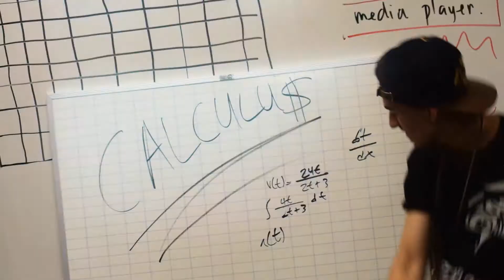Calculus Distance and Displacement Gucci Rap (Bobby Bish Parody)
Gucci parody rap off Bobby Shmurda's - Bobby B*tch about Distance and Displacement for my Gucci Calculus AB class with Tulac. Lyrics by me n im that one Gucci foo u hearing and seeing. Props to the homie Neal for the A1 recording studio and premium video editing software, and Edmar for the professional Nixon, and Jon-Ho for being featured as the dreamer.
Lyrics:
[Intro]
Calculus oh you ain’t know
 Calculus, calculus
[Pre-Hook]
Calculus get that displacement
you know I don’t know statistics trick
we bout that calculus
find the distance on the AP test
we better than the rest
like a plague we just infest
nahh we don’t digress
[Hook]
Calculus, oh yeah, calculus
Oh you ain’t know we got that,
calculus, calculus
[Verse 1]
And I'm down to catch a problem trick, cause Tulac showed us it, if that answer don’t show up then we gon make that answer fit, but when they hit us with that distance and displacement we got it, we just Gucci cooling, AP fooling, rolling with our mental toolies, loaded with them integrals all upon them intervals, strapped up with them K's n ya we talking variables, Tulac showed us how to whip a brick & derive it, & we pull that success cause we strive it
[Pre-Hook & Hook]
[Verse 2]
And we solving problems left and right, if not we guessing right, displacement's the difference between where you start and stop, & distance- when you add it up & make it pop, when you find the displacement you gotta get the integral of the velocity, then evaluate & plug in the interval like from 1 to 3, If you tryna get that distance then you gotta find them zeros b & integrate em separately, throw in them absolute values & add it up & you Gucci & then you wrap it up & there you go we never fucci
[Pre-Hook]
 [Outro]
 We in calculus AB thinking at a CD level, got the bezel on the pencil cause we whipping up this math, like we stepping on the pedal, we gassing, all these tests we be passing, they don’t even know what we be on, we beyond
 Calculus, Calculus